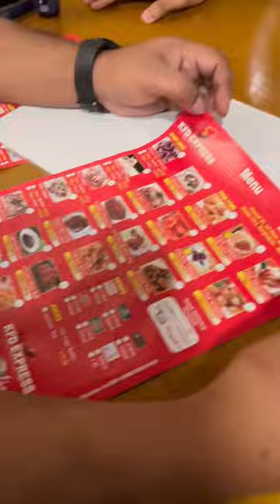বাচ্চা দিবস 🤣 Make It Up By Farzana Islam ,bangla mix tv vlogs food BD villfood vlog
বাচ্চা দিবস 🤣 Make It Up By Farzana Islam  Farhana Bithi SF KHULNA MEDIA TV BD BANGLA MIX TV

Make It Up By Farzana Islam

Page · Blogger

Pantho path, Dhaka, Bangladesh

makeitup_farzanaislam

Always open

Rating · 4.9 (149 Reviews)Intro
“Makeup” is a magic spell which will only enhance your own beauty!

Pantho path, Dhaka, Bangladesh, 1205
Address

Service Area

makeitup_farzanaislam
Basic info

Always open
Hours

female
Gender
She
Pronoun

Bangali,English
Languages

Make It Up By Farzana Islam BANGLA MIX TV

 • ৭০ হাজার টাকার ল্...

 • আরবের ঐতিহ্যবাহী ...
SM TV

BANGLADESN MEDIA